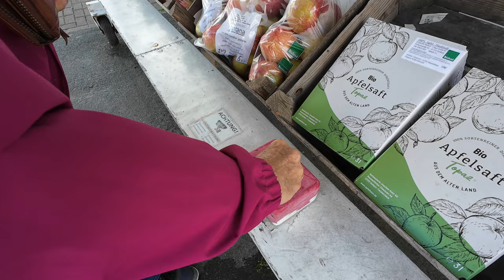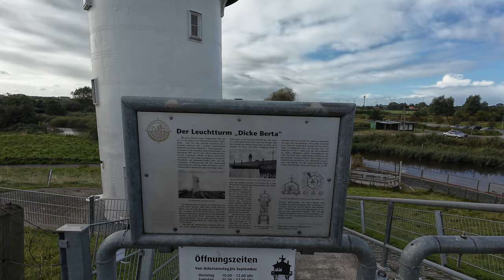Mit dem Wohnmobil in Stade, im Alten Land und weiter im Norden - Nr. 309-3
Auf der Fahrt zum Wattenmeer machten wir natürlich Station im Alten Land.
Ein Besuch von Stade war Pflicht; bei der Weiterfahrt entdeckten wir noch die Dicke Berta, der wir uns natürlich widmen mussten.

00:00 Intro
01:34 Fahrt nach Stade
07:20 Ankunft in Stade
14:01 Äpfel im Alten Land
15:26 Ziegen haben Hunger
20:07 Otterndorf
27:54 Auklang